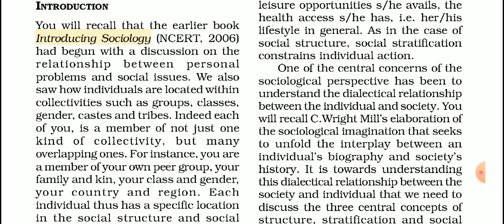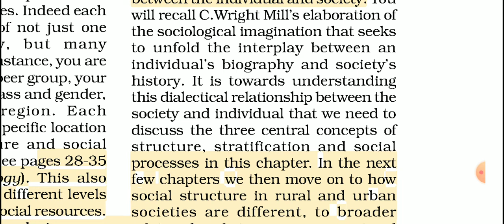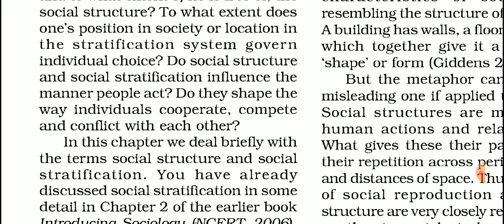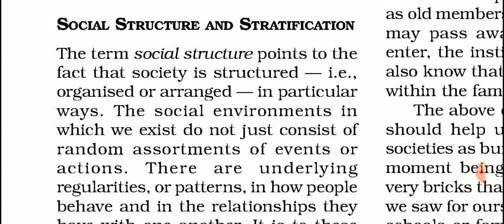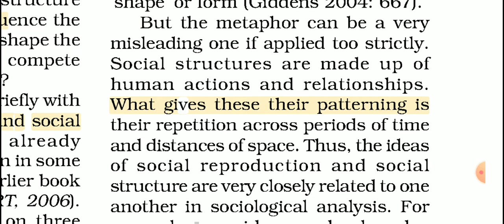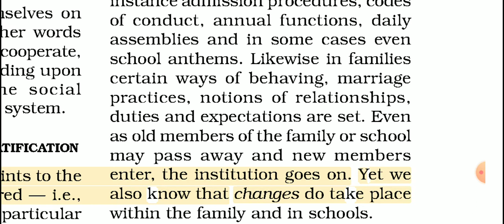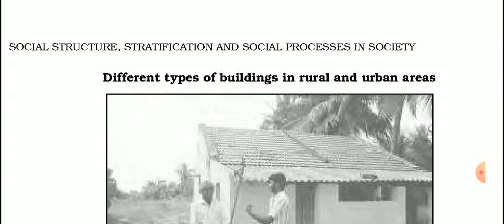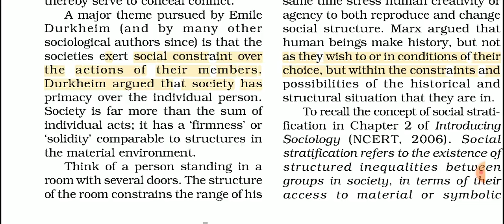Class 11th Sociology Chapter 1 ( Part 1 )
Book 2 Understanding Society

Chapter 1 Social structure, stratification and social processes in society

CLASS 11 Sociology CBSE  board NCERT for IAS / IPS / IFS / UPSC / UPPCS / UPPSC / STATE PCS / COMPETITIVE EXAMS